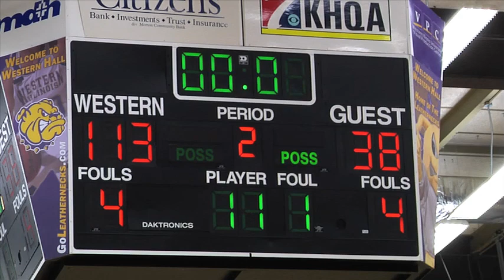Women's Basketball vs. Culver-Stockton